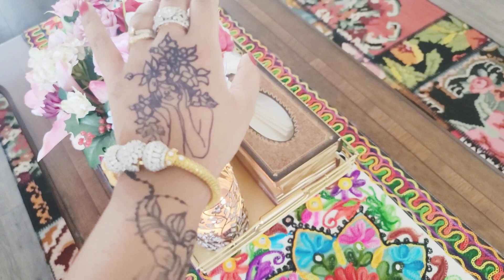what is jagua henna black henna design ideas